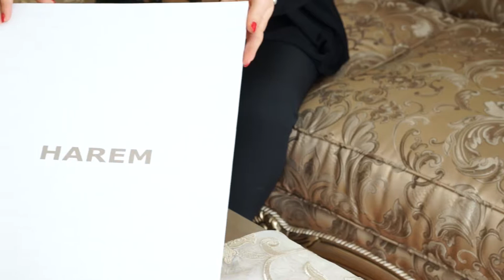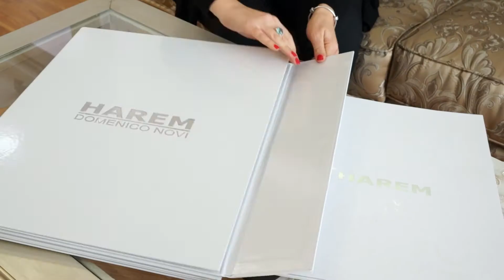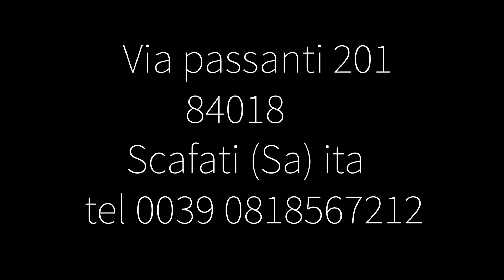Harem Tende Classiche 2017